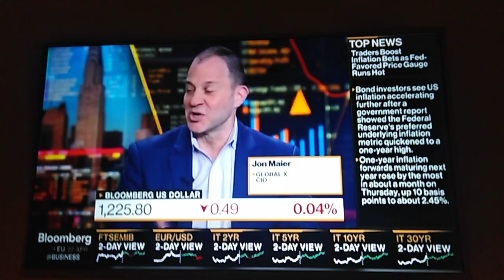DONALD TRUMP STRONG!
DONALD TRUMP DONALD TRUMP DONALD TRUMP DONALD TRUMP